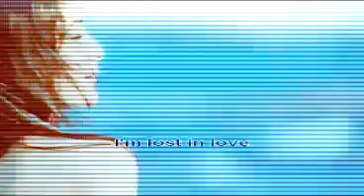Kareena/Deepika // Naturaly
another mix
this time with the bollywood beauties kareena and deepika ;)
HOPE
U LIKE IT :)))
PLEASE
SUB